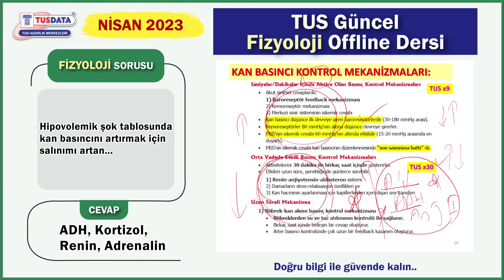Nasıl Soru Yakaladık? Fizyoloji, Histoloji ve Embriyoloji